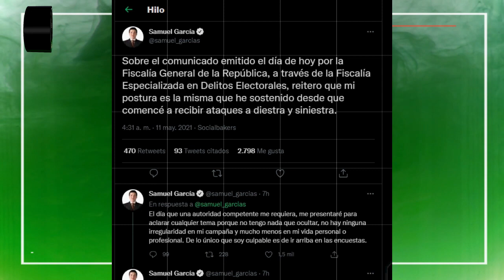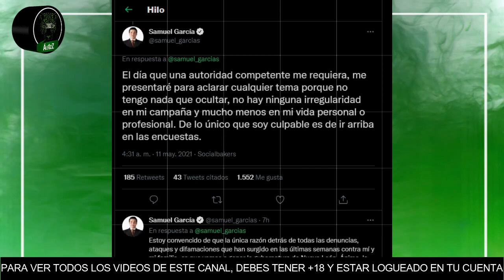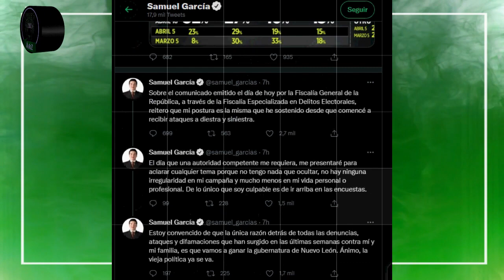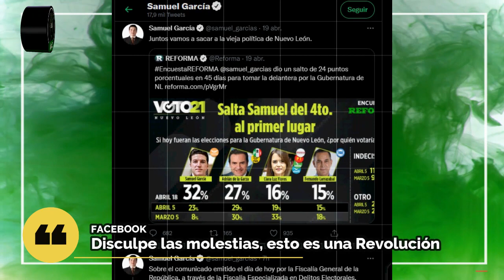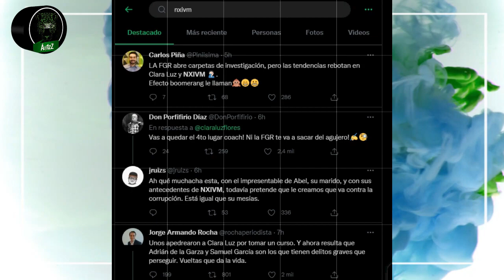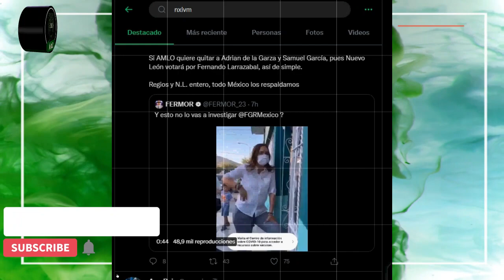El candidato de Movimiento Ciudadano en Nuevo León, dice lo mismo que el del PRI